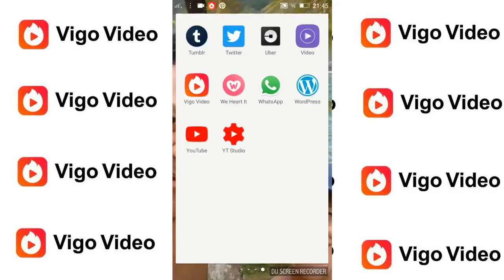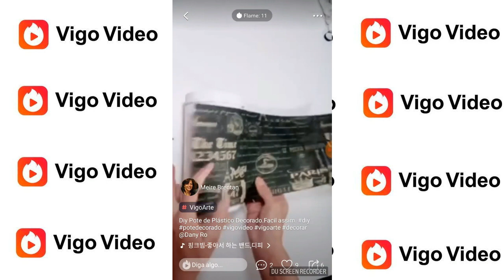Garrafa Estilo Vintage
Como decorar uma garrafa em estilo vintage

VENHA PARA O  VIGO VÍDEO

Contato para possíveis parcerias ou dúvidas

Material
Garrafa
primeir
tinta acrilex branco e areia lunar
verniz acrílico fosco
termolina leitosa
renda rosa
meia pérolas
corino
chatos pratiados
cordão rosa de algodão
flor de papel